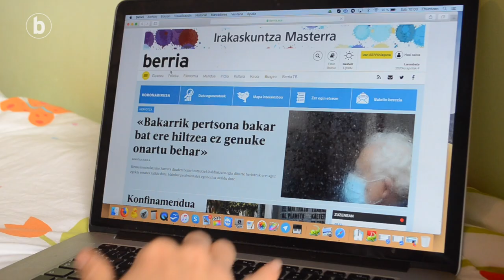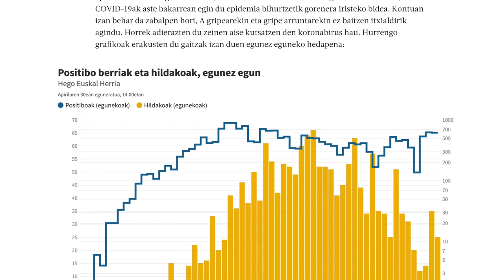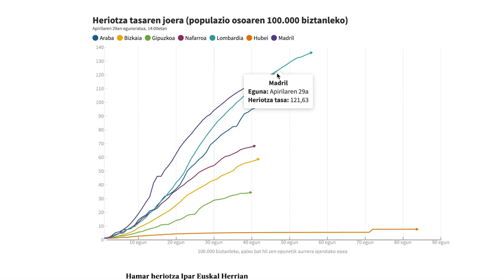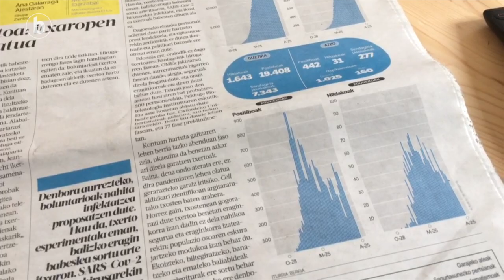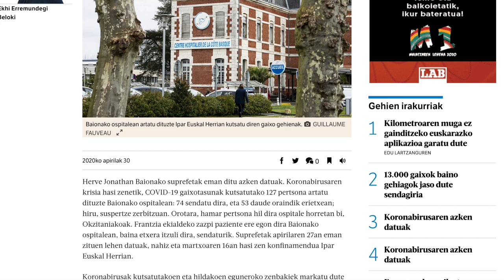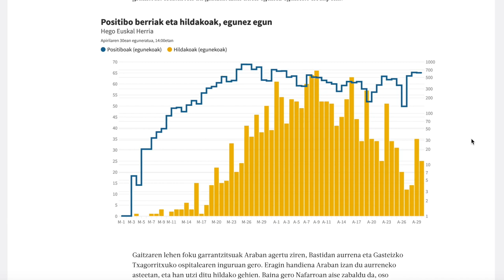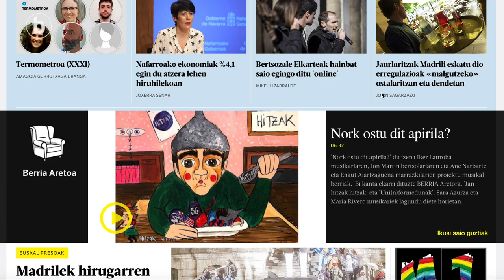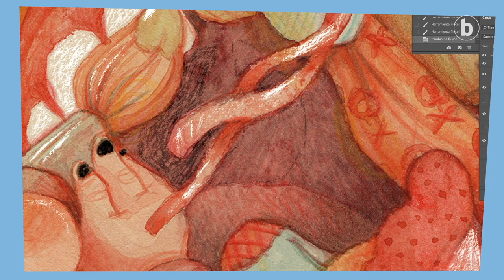Etxeko Leihotik: Koronabirusaren datuak BERRIAn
| Koronabirusaren krisia lehertu denetik informatzeko era berriak asmatzen aritu da Berria. Besteak beste, datuak ustiatzeko eta horien grafikoak eskaintzeko lanean jardun da lan talde bat. Helburua irakurleei informazioa modu ulerterrazago batean eskaintzea izan da, baita Euskal Herriari dagozkion datuak biltzea ere, nazio ikuspegia aintzat hartuta. Lakideek azalduko dituzte egitasmoaren erronka, lorpenak eta ezintasunak.